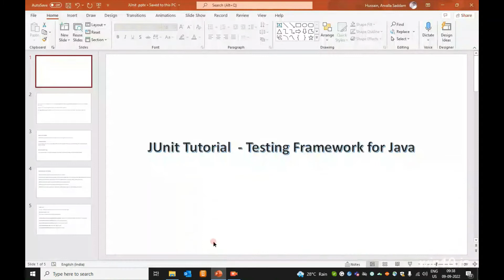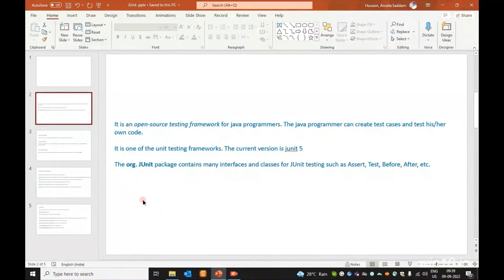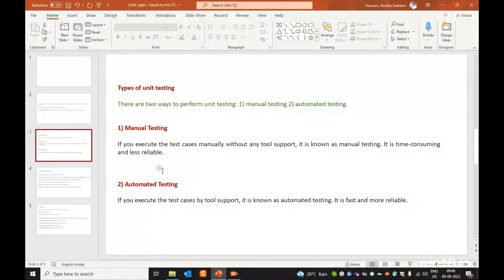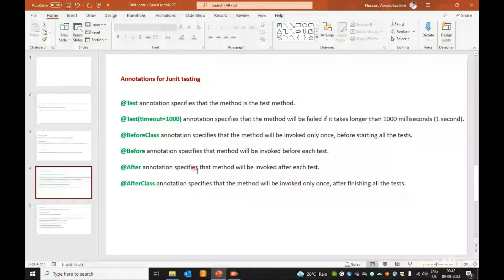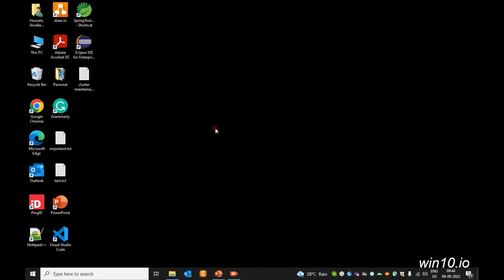Junit 5 introduction // what is Junit test cases //how to write JUnits Easy Learning Channel